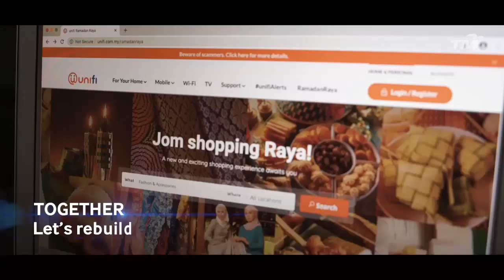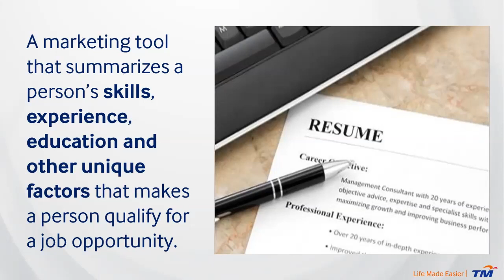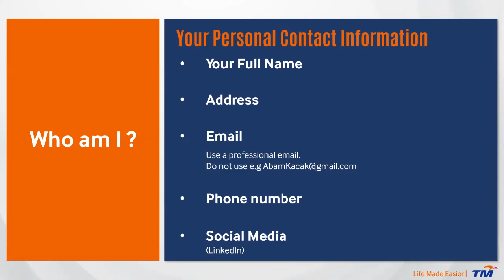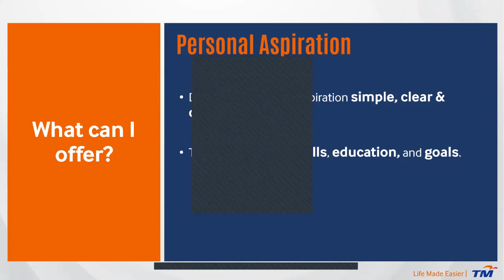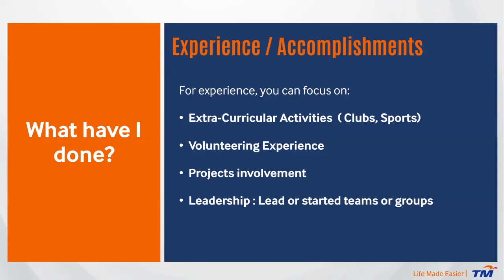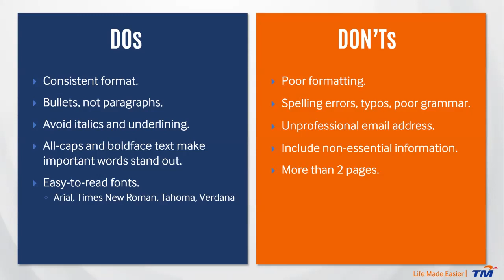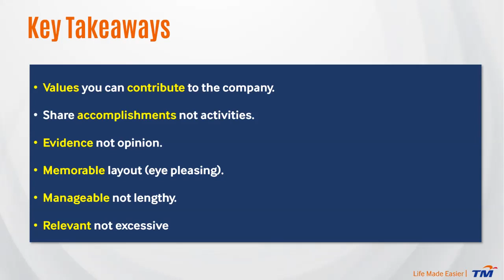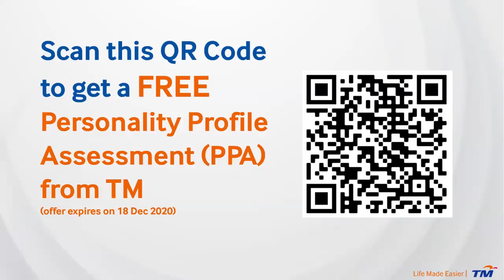How To Write An Outstanding Resume by Umar Abdul Aziz | TALENTBANK CF, 26 November 2020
🗒️ How To Write An Outstanding Resume
👨‍🏫 Umar Abdul Aziz, Head of Recruitment & Sourcing Management, TM
💼 Talentbank Digital Career Festival 2.0

𝘴𝙏𝘢𝘺𝙈𝘪𝘯𝘥𝘧𝘶𝘭 of 𝘰𝘶𝘳 𝘴𝘶𝘳𝘳𝘰𝘶𝘯𝘥𝘪𝘯𝘨𝘴 & 𝘸𝘦𝘭𝘭𝘣𝘦𝘪𝘯𝘨, 𝘱𝘳𝘢𝘤𝘵𝘪𝘤𝘦 𝘱𝘩𝘺𝘴𝘪𝘤𝘢𝘭 𝘥𝘪𝘴𝘵𝘢𝘯𝘤𝘪𝘯𝘨 & 𝘢𝘭𝘸𝘢𝘺𝘴 𝘮𝘢𝘪𝘯𝘵𝘢𝘪𝘯 𝘨𝘰𝘰𝘥 𝘩𝘺𝘨𝘪𝘦𝘯𝘦.